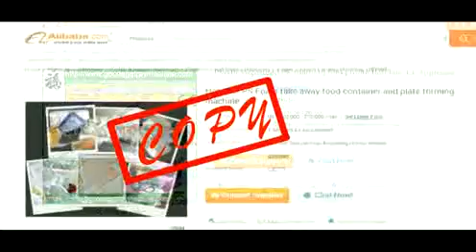Plastic foaming and packing machine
Sales Manager: Danny Zhang
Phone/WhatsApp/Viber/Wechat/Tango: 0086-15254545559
Skype: zhang.danny2
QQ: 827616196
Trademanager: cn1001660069